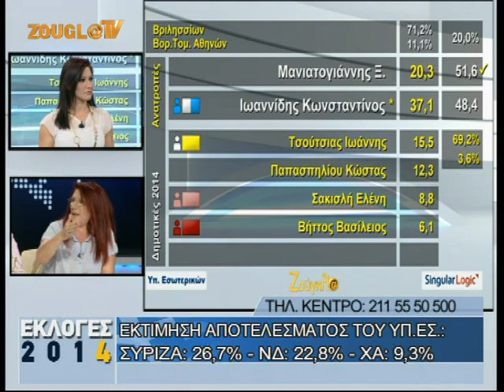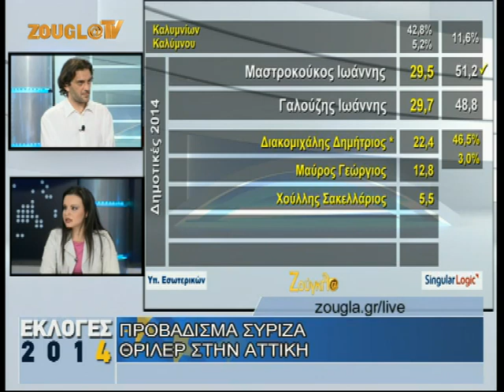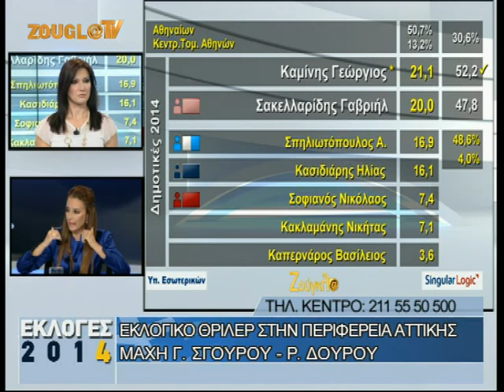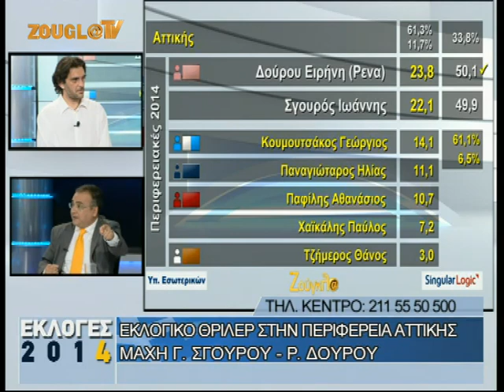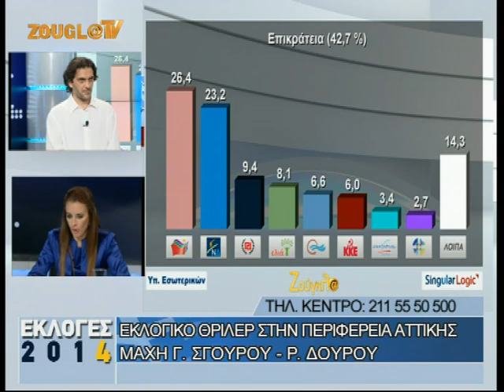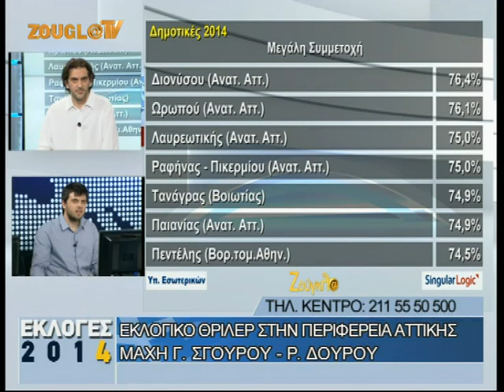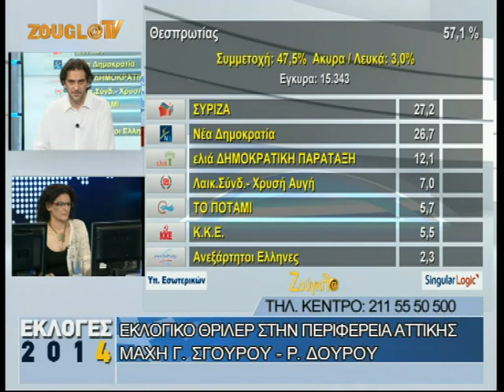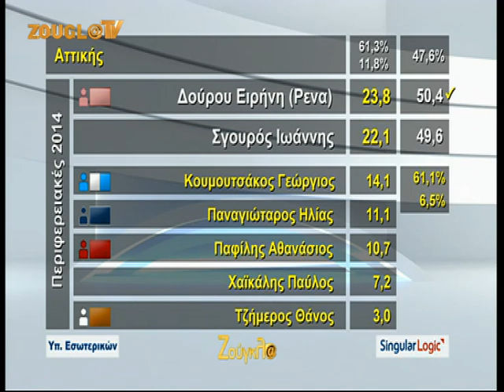25/05/14 Οι EKΛΟΓΕΣ 2014 στη Zougla Tv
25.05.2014 EKΛΟΓΕΣ 2014 ΣΤΗ ZOUGLA TV ( ΜΕΡΟΣ 3ο )

Ο εκλογικός μαραθώνιος στην τηλεόραση της Ζούγκλας. Συνδέσεις με συνεχή ροή, ρεπορτάζ και ζωντανές συνδέσεις για όλες τις εξελίξεις από τον β' γύρο των αυτοδιοικητικών εκλογών και τις ευρωεκλογές.

Από νωρίς, η τηλεόρασης της «Ζούγκλας» προβάλλει έκτακτες εκπομπές με τους Κώστα Μπετινάκη, Λάμπρο Παναγιώτου, Λίτσα Θεοφάνους, ενώ στις 18.00 θα αναλάβει τη σκυτάλη ο Μάκης Τριανταφυλλόπουλος με καλεσμένους στο κεντρικό στούντιο την ώρα που θα κορυφώνεται η εκλογική διαδικασία.